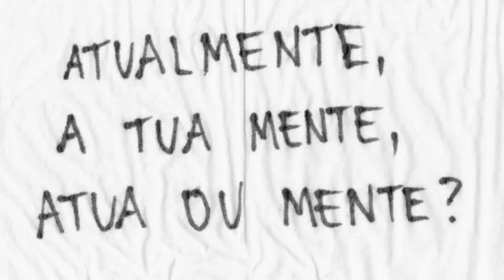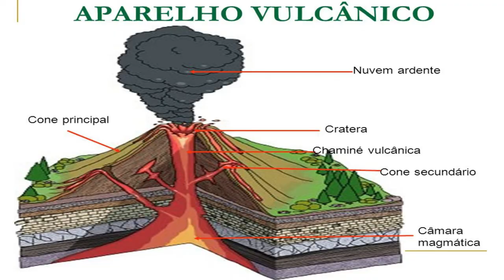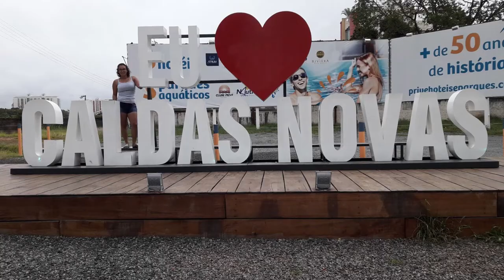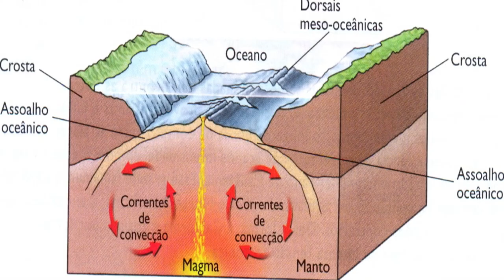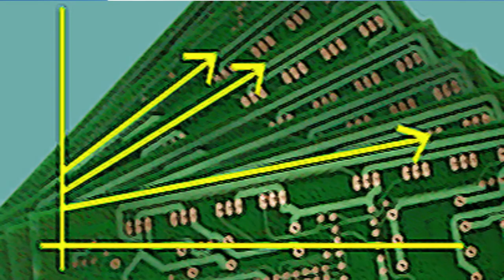Existem Vulcões No Brasil !!!! Cuidado !!!